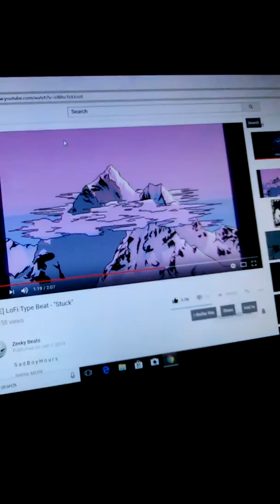Hell for me (prod: Zeeky Beats)